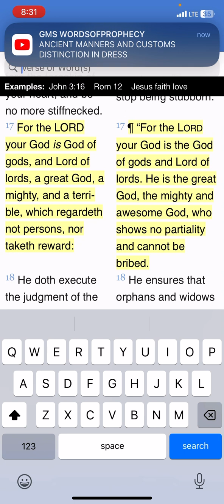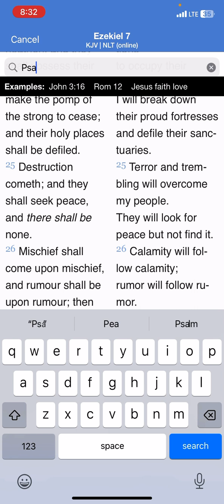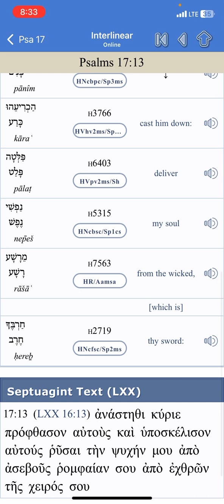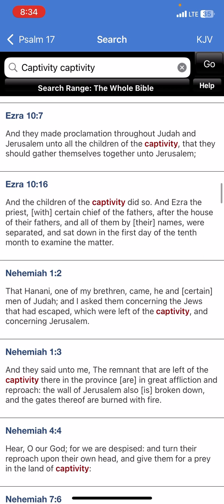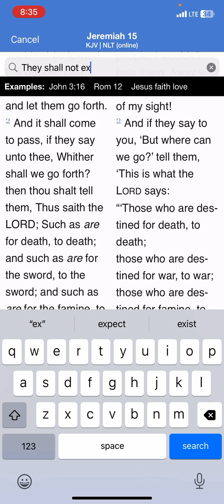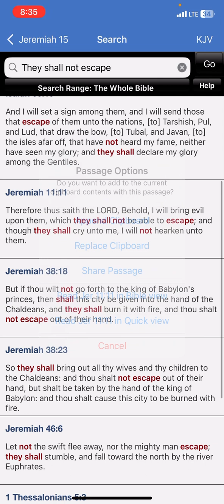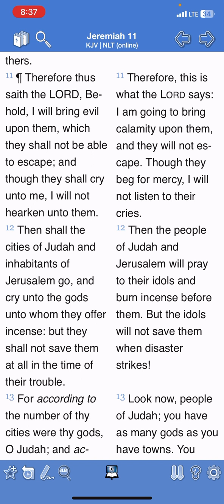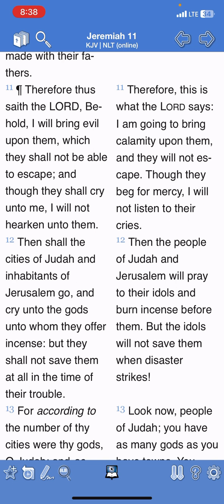A hard dose of reality is coming for these people.